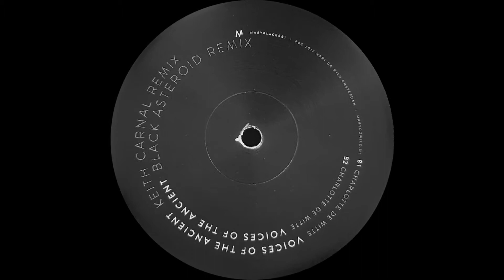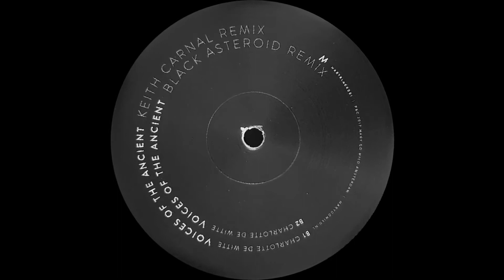Charlotte de Witte - Voices Of The Ancient (Keith Carnal Remix)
Dj/Artist: Charlotte de Witte
Nome Real: Charlotte Aloïs de Witte
Title/Music: Voices Of The Ancient (Keith Carnal Remix)